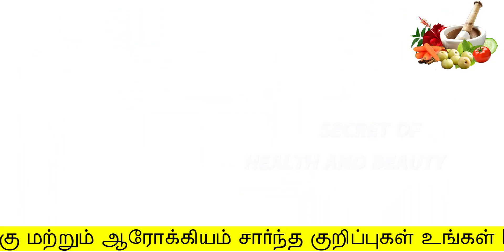5நிமிடத்தில் உங்க முகம் தங்கம் போல் பளபளன்னு ஜொலிக்கும் | beauty tips in tamil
5நிமிடத்தில் உங்க முகம் தங்கம்  போல் பளபளன்னு  ஜொலிக்கும்

Hello Friends,